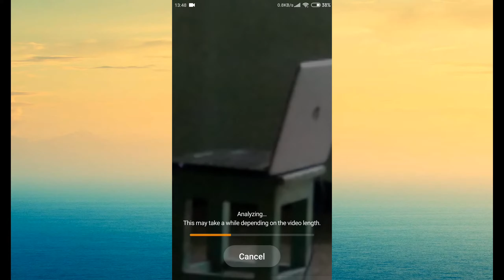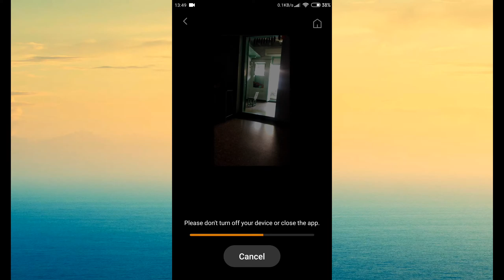How To Stabilize A Video In Android | Fix Shaky Videos | Video Stabilizer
Transform shaky, handheld footage into stable cinematic clips with just a few taps. Quickly Make Shaky Handheld Video Smooth and Stable. VideoStabilizer makes your videos smoother!

STEPS:
Import a video
Adjust the stabilization
Preview with before-after comparisons